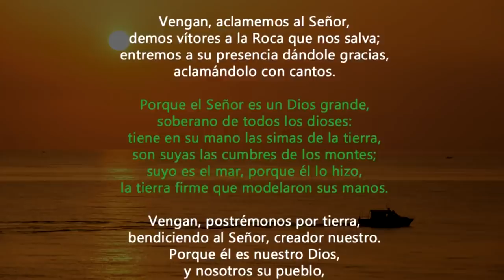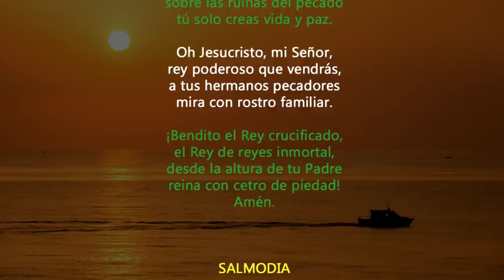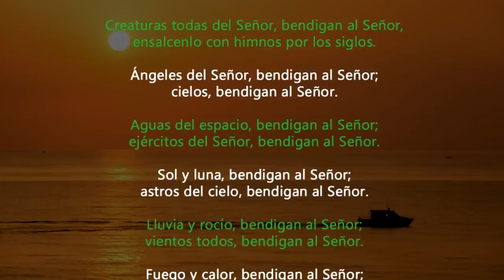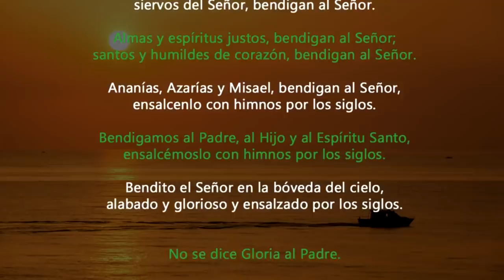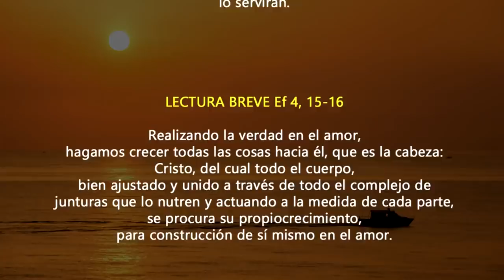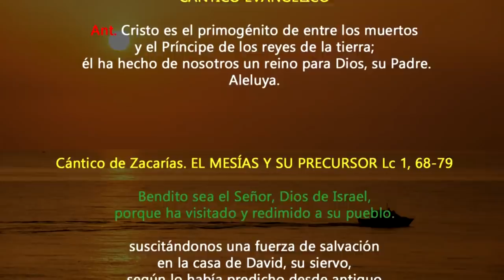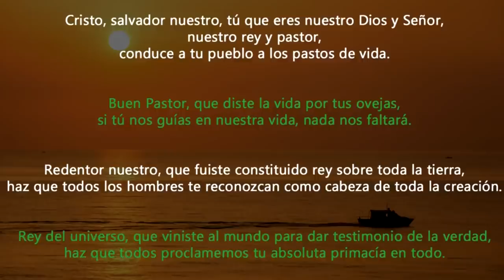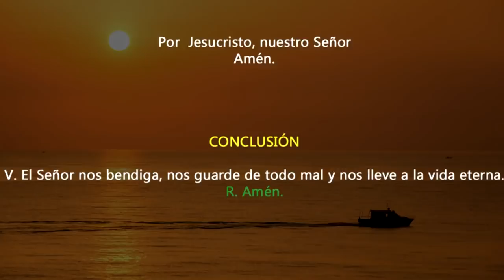Oración de la mañana (Laudes), SOLEMNIDAD CRISTO REY DEL UNIVERSO | Padre Sam